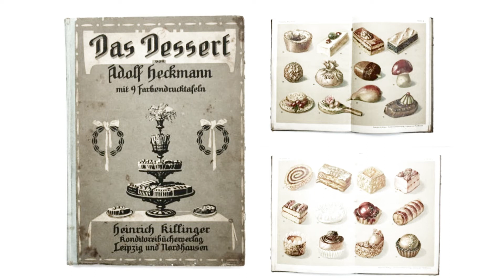In einer kleinen Konditorei (Violin Cover)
Old delightful German Song

Everyday Violin & Piano

Hi I am Ernst Stolz from Holland, a professional musician and music educator,  playing the violin on this channel but also piano.
In fact I play or have played many other instruments too.

For my many viol and early music videos go to: Ernst's Early Music